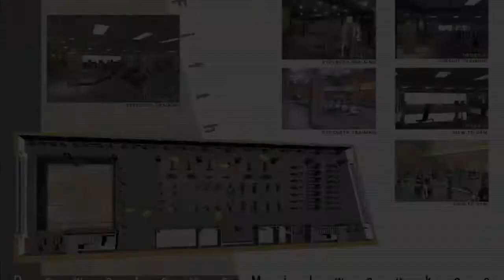BizTimes at Gold's Gym Downtown Milwaukee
Gold's Gym recently announced it will open a 43,000 square foot facility at 731. N. Water St. in downtown Milwaukee. BizTimes reporter Alysha Schertz had a chance to talk with Joe Harrison, managing partner at the club about what Gold's Gym will offer its members, and how it will be different from other downtown health clubs.